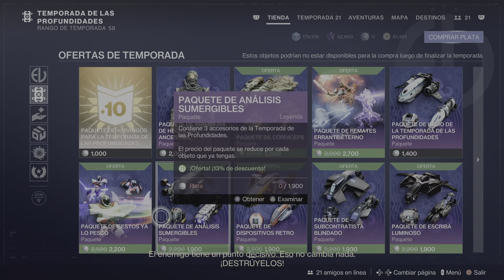Destiny 2_Subarashi Xd